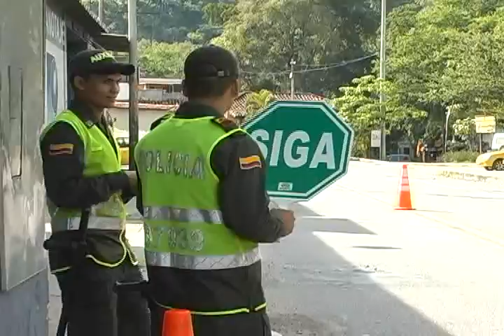Medidas de seguridad son implementadas por la Policía Nacional para estos días en San Gil